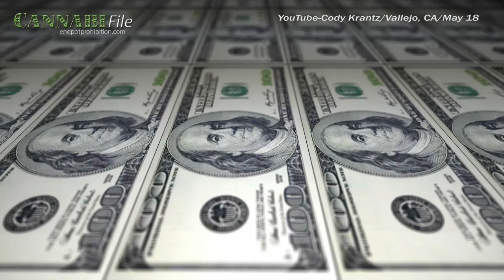Bernie Sanders Preaches Weed Reform in California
Speaking at a massive rally in California, 2016 Democratic presidential candidate Bernie Sanders said if he was a resident of the state, he'd vote to legalise cannabis in November.